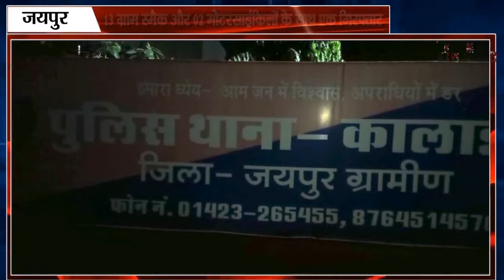जयपुर : मादक पदार्थों विरुद्ध डीएसटी टीम द्वारा बड़ी कार्यवाही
13 ग्राम स्मैक और 02 मोटरसाईकिलों के साथ एक गिरफ्तार